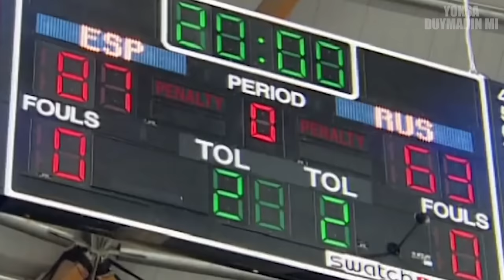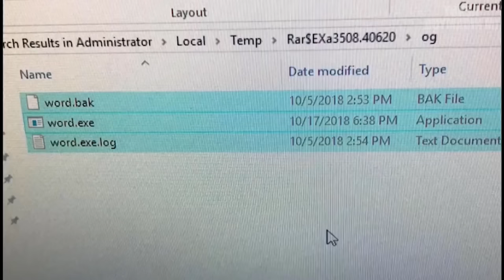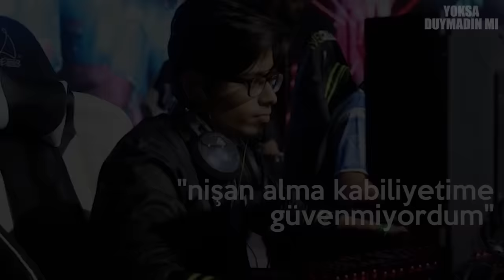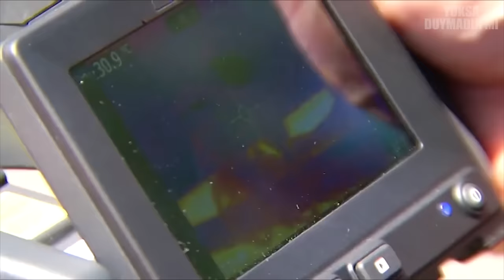Hile Yaparken YAKALANAN İnanılmaz 8 Sporcu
Futbol, basketbol ve diğer spor müsabakalarında hile yapılıyor bazen. Spor tarihinde yaşanmış öyle hileler var ki inanamayacaksınız. Bu sporlar arasında Forsaken counter strike cs go, amerikan futbolu, buz pateni, bisiklet ve maraton var. Canlı Yayında Hile Yaparken Yakalanan sporcular Spor müsabakalarından yakalanan anlar hakkındaki Spor Tarihinde Yaşanmış En Unutulmaz 10 AN adlı videodan sonra Hile Yaparken Yakalanan İnanılmaz 8 Sporcu adlı videoyu yoksa duymadın mı seçil görkem kanalı olarak sizler için hazırladık. İyi seyirler!

0:00 Muhteşem izleyicilerimiz:)
0:22 8-Dwight Howard
1:12 7-İspanya Engelli Basketbol Takımı
2:09 6-Forsaken
3:16 5-Tonya Harding
4:20 4-Marwin Hitz
5:10 3-Sergio Motsoeneng
6:17 2-Mike Tomlin
7:15 1-Femke Van Den Driessche